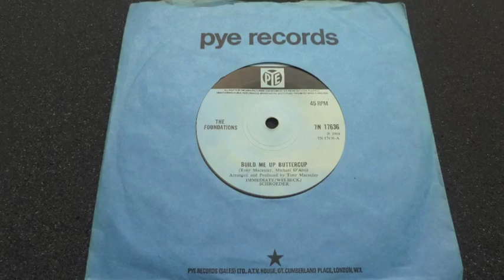Foundations - Build Me Up Buttercup - Vinyl Play